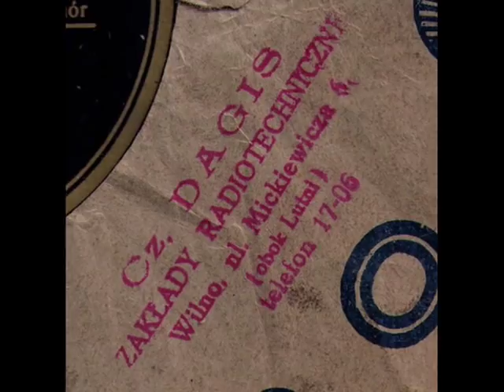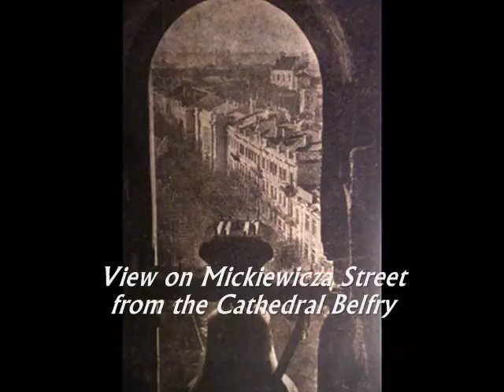Chór Juranda - Tango Serce (A Heart), 1934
Chór Juranda z tow. fortepianu [The Jurand’s Choir with piano] – Serce [A Heart] Tango z f-mu „Świat się śmieje” [Tango from the Soviet Motion Picture „Veselye Rebiata”: The Jolly Fellows] Muz. Dunayevsky, Text: Ortym, Syrena-Electro 1934 (Polish)

NOTE: When in the early 1930s the terrible news started to pour out from the Stalinist Russia: about horrors of the Great Hunger in Ukraine, the homicide actions carried on by the Soviet military and the secret police against certain national minorities, e.g. Poles, Azers, Tatars and changing the whole state into one great Gulag Archipelago, the Stalin’s personal order was to intensify the pro-Soviet international propaganda, with the use of the most interacting modern media. So, in 1934 the enormously successful musical film comedy “Veselye Rebiata” (The Jolly Fellows) was produced, with the glamorous music written by maestro Dunayevsky and featured two top comedy actors: Lubov Orlova and Leonid Utyosov (who was also a popular jazz bandleader and singer in Soviet Russia). The success was overwhelming: the comedy swept across European movie theatres, everywhere driving in thousands of enthusiastic viewers and some songs from the movie, including tango “A Heart”  became international evergreens. In Poland the film was distributed under the title “Świat się śmieje” (The World Is Laughing) and tango “Serce” became so popular, that many Poles are convinced today, it is a Polish tune.

As slideshow to this really beautiful song – so appropriately performed by Chór Juranda (in the 1930s, the second most popular Polish revelers – after Chór Dana]  - I selected some melancholic prewar views of the historic city of Wilno. Today it is the capital of the Lithuanian Republic, while for most of its ancient history it belonged to Poland, and by many Polish poets and wtiters, who lived and created there (including the Nobel Prize winner, Czesław Milosz) Wilno was called a “Polish Padova” secluded in the Lithuanian forests. My inspiration became the stamp which still can be seen on the record’s envelope, proving the record was purchased in the 1930s in a music store in Wilno, located in Mickiewicza Street near the Theatre Lutnia, as it’s explained on the stamp.